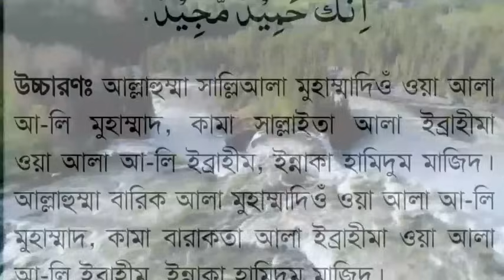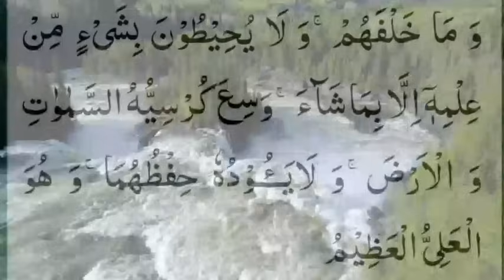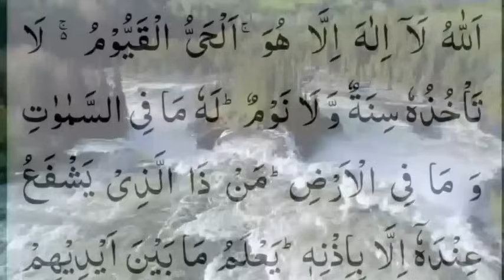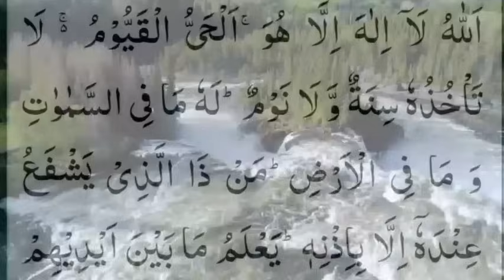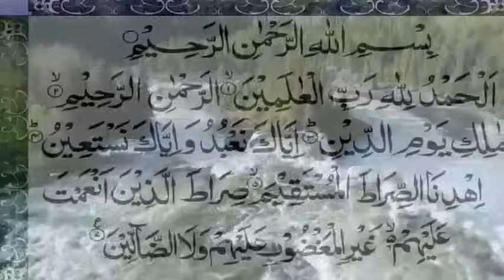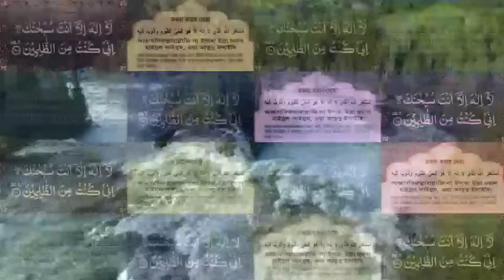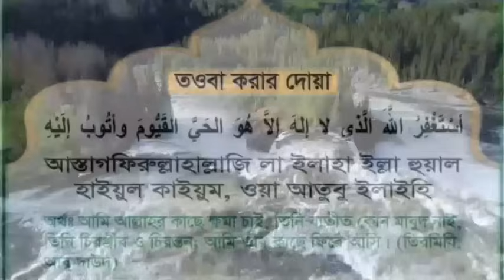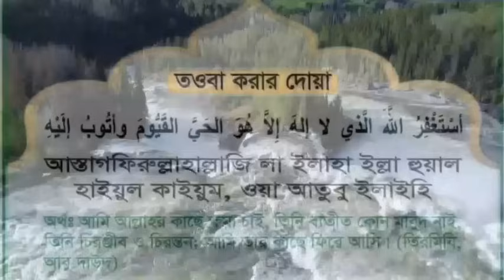Durude Ibrahim 11 timesAyatul Kursi 11 timesIstighfar 11 timesDuaye Yunus 11 timesLa Hawla 11 time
Durude Ibrahim 11 times
Ayatul Kursi 11 times
Istighfar 11 times
Duaye Yunus 11 times
La Hawla 11 time